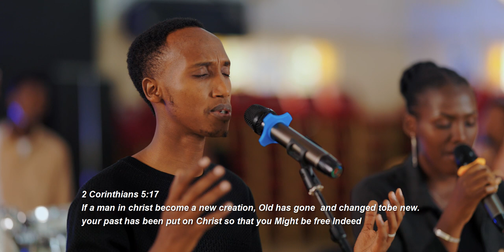ICAREMWE GISHYA | Félix & Bonheur OFFICIAL VIDEO 2022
Kristo yakomeje Gushaka ko Dusa nawe Tukagenda nkawe tugatekereza nkawe (Mbese tukagira kamere ye) kugeza ubwo Atwita abe Tukiri babi
Amaze kuduhindura bashya Muri we

2Abakorinto 5:17

Niba Tubasha kwakira Impano nto Cyane zivuye kuri Bagenzi Bacu Ese Twabuzwa niki kwakira Urukundo Twakunzwe N'Imana (agakiza)

Writter :Félix N & Ben
Audio Recording : Anthem Record
Music , Mastering & Mixing: Boris
Video : Ganza Steve

Special thanks : Gentil Misigaro

ICaremwe Gishya Team

Bea, Teta,Gulain, Christian , Viviane ,Jackson, Desire, Eric, Gaju, Yvette, bonfils, Innocent, Peter ,Bonnke, Lydia, Chance, Fleurisse ,Yves, Fofo